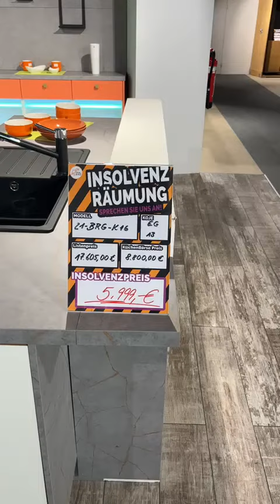Premium Burger Küche zum Schnäppchen Preis bei Kücheninsolvenz Berlin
Diese uns viele andere Insolvenzküchen finden sie während des Räumungsverkaufs der Küchenbörse in Berlin - in 3 Filialen gibt es 100e Traumküchen und Geräte zum Insolvenz Preis. weitere infos auf